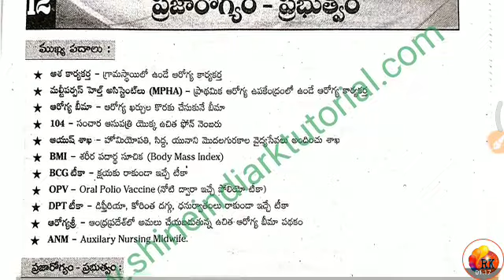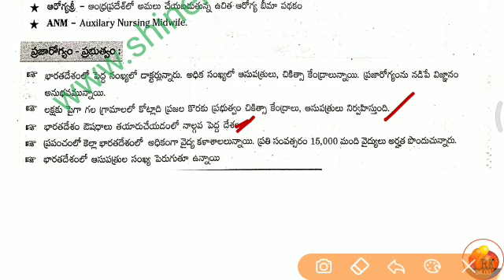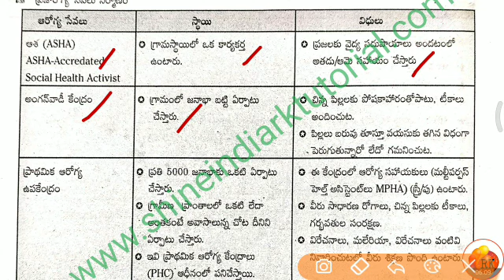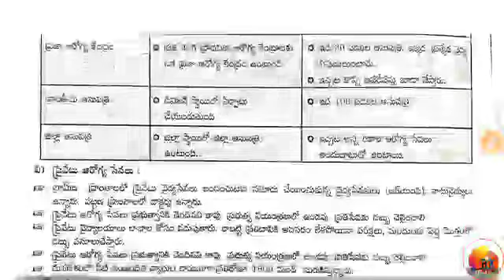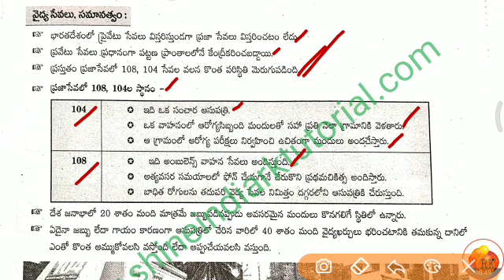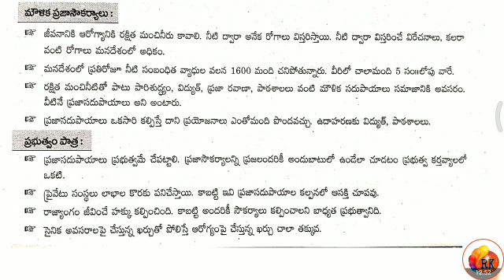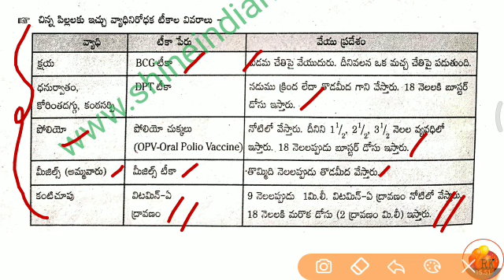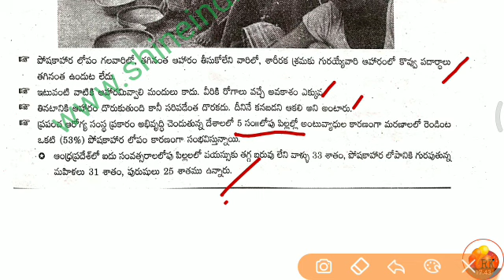ప్రజారోగ్యం - ప్రభుత్వం || 2020 DSC - SGT - Topic Wise Preparati